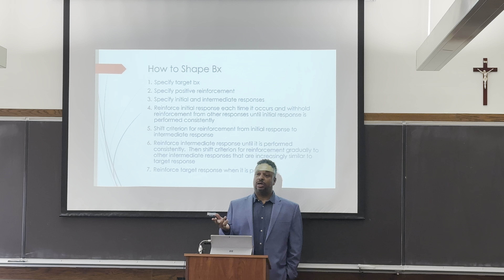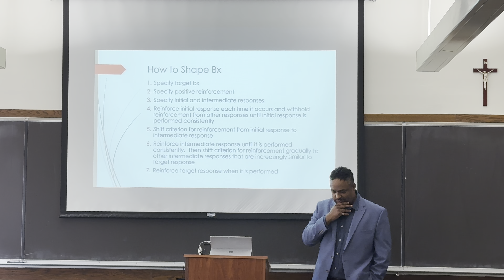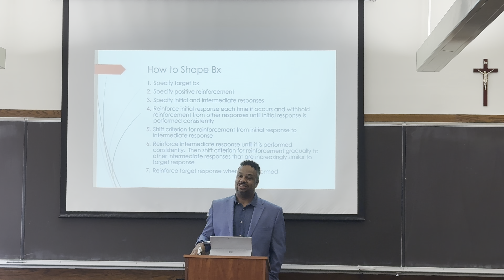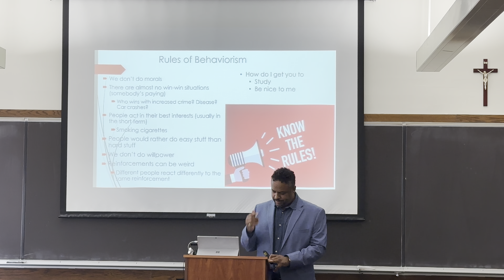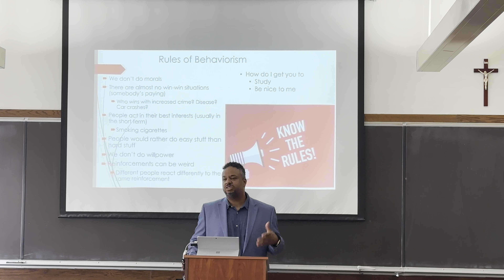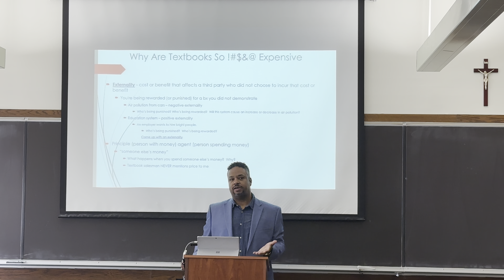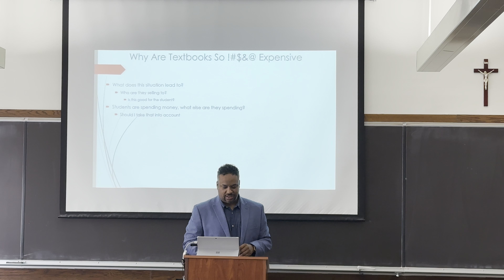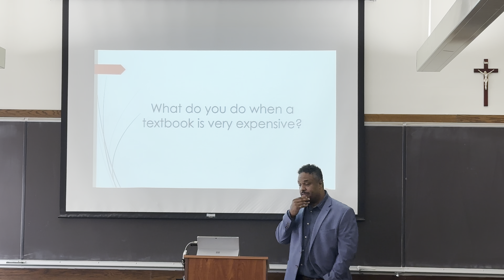BEHAVIOR ASSESSMENT LECTURE WITH DR. ROSS